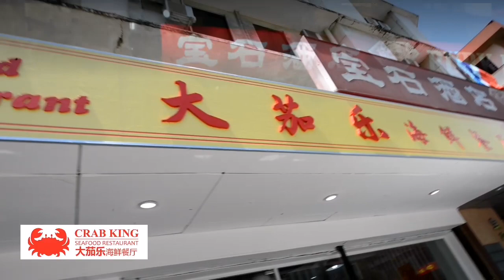CRAB KING SEAFOOD RESTAURANT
18 august 2019'我们见面啦